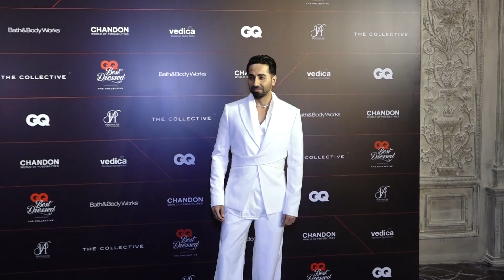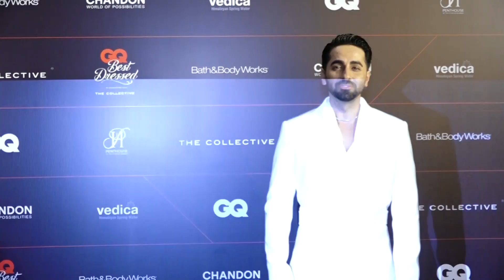Ayushmann Khurrana Spotted At GQ Best Dressed Awards 2023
ड्रीम गर्ल 2 एक्टर एक्टर आयुष्मान खुराना हाल ही जीक्यू बेस्ट ड्रेस्ड अवार्ड्स में नजर आए। जहां वो सफेद ड्रेस में बहुत ही हैंडसम लग रहे थे। देखते हैं इसकी एक झलक।